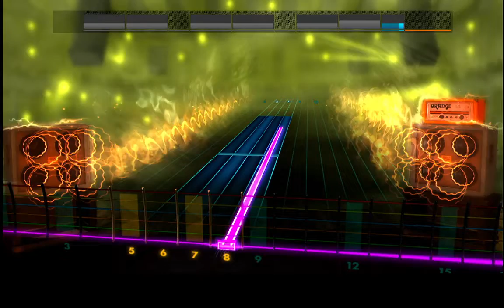Rocksmith 2014 - American Traditional - Aura Lee